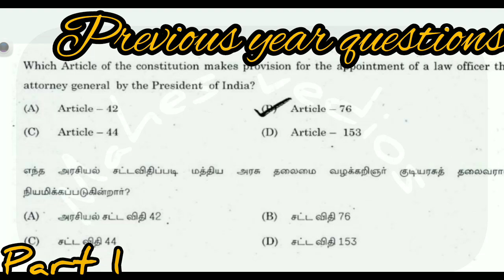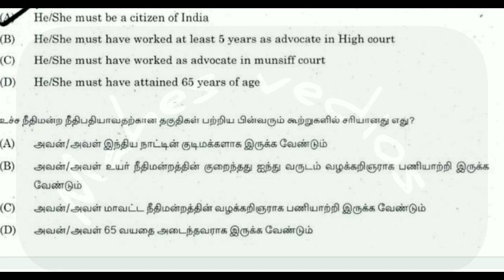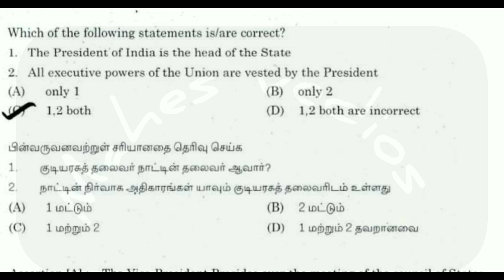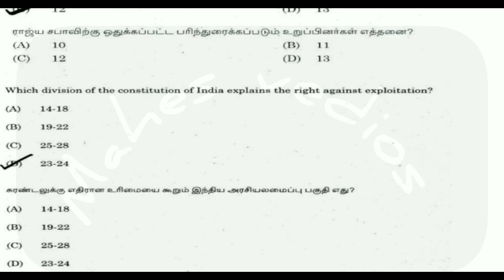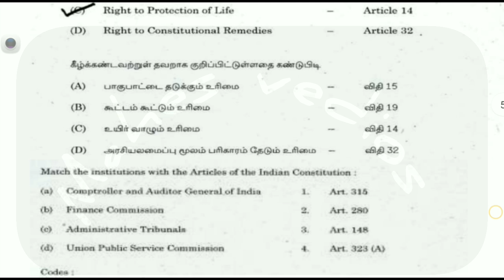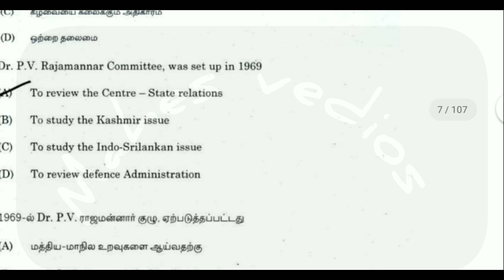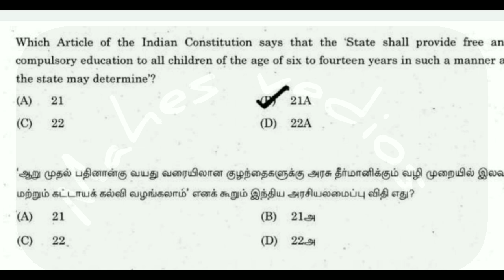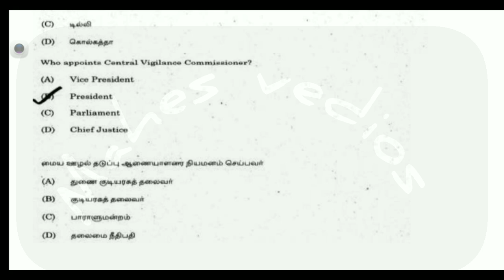Ntpc |Tnpsc previous year questions part 1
Hello friends😊. !

I Shared some Tnpsc previous year questions From polity

Friends do watch my video

PART.3